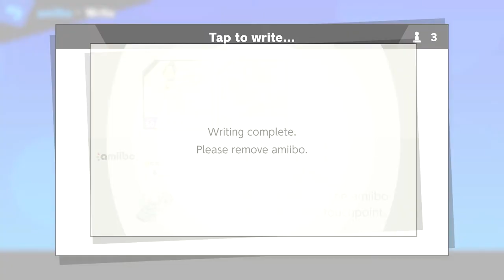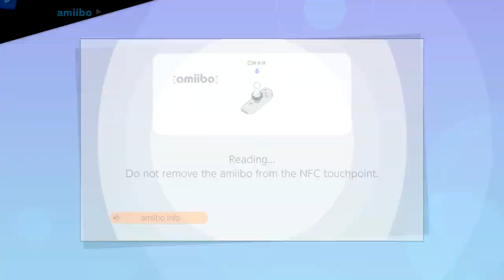Amiibo Execution Match Pichu vs Fox vs Piranha Plant vs Ken